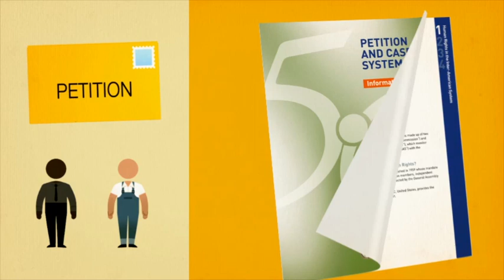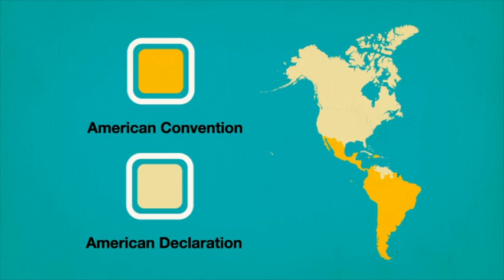3. Submitting a Complaint or Request for Precautionary Measures